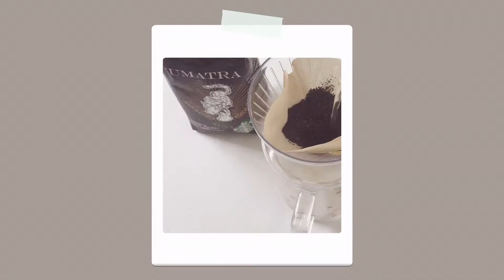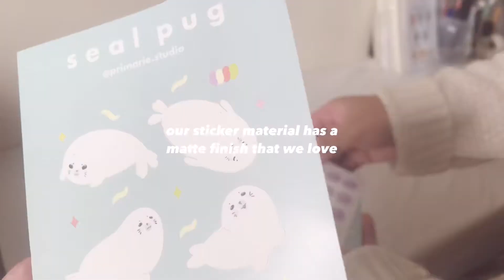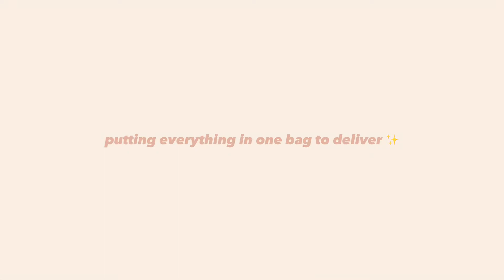💌 studio vlog 01 * shop opening, packing our first orders , making drip coffee ☕️✨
Hello everyone!

Welcome to our very first studio vlog !
In this vlog, we packed orders for the first launch of our sticker shop! We’re currently on holiday for Hari Raya AidilAdha and for now we’re working on our next release ! Please wish us luck and we’ll see you in our next video ! ☺️ Salam Aidiladha to all muslims out there 🤍 Have a good day everyone ! 🤍

Where to shop our stickers;

Music;
With You - Ziv Moran
Seven Wonders - Ziv Moran
Favorite Clothes - dongyoung (soundcloud)